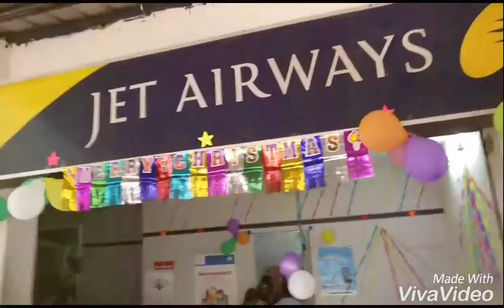Jet Airways India Ltd TRV team Christmas celebration 2016